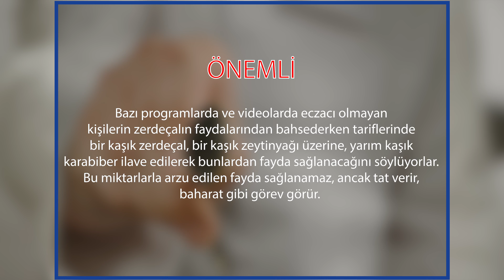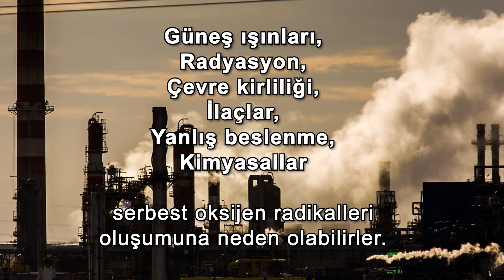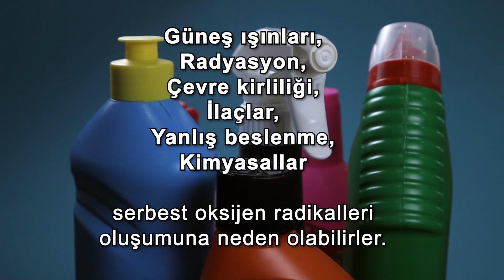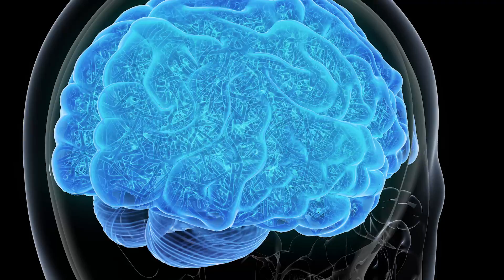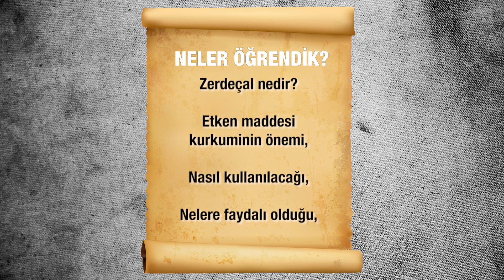Zerdeçal'ın (Kurkumin) 10 Yararlı Görevi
''Zerdeçal'ın (Kurkumin) 10 Yararlı Görevi'' videomda zerdeçal ve ana etken maddesi kurkumin hakkında detaylı bilgiler veriyorum. Bu bölümde neler öğreneceksiniz?

- Zerdeçal nedir?
- Kurkumin nedir?
- Kurkumin nasıl kullanılır?
- Kurkumin nelere faydalıdır?